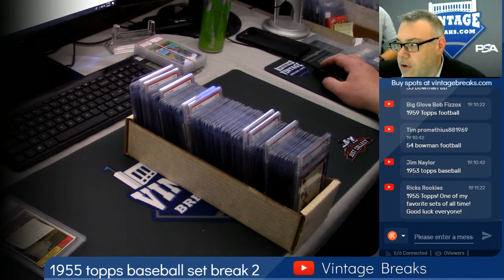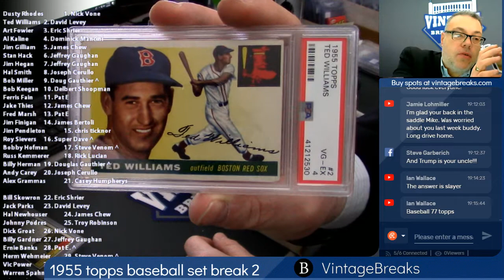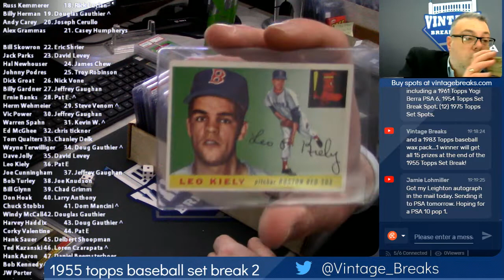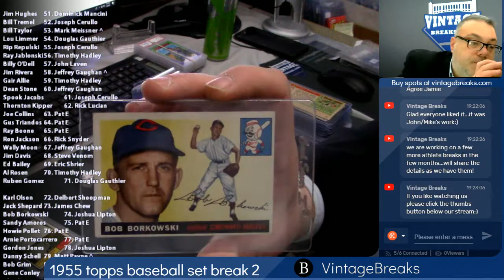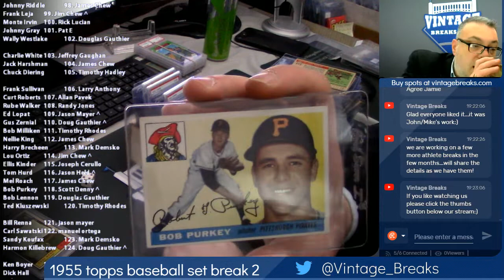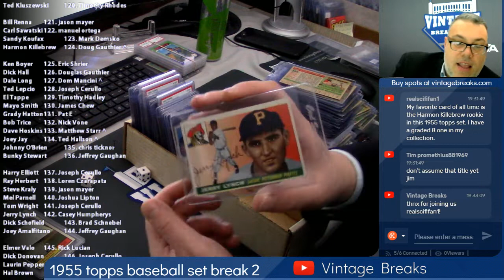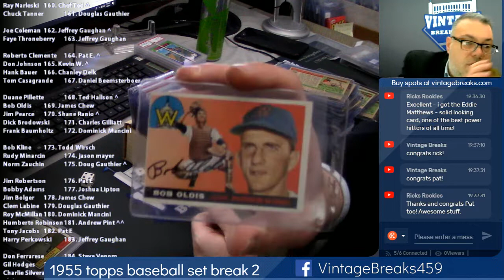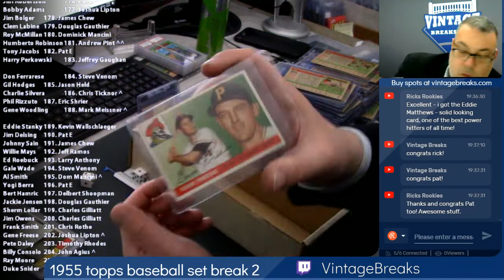01-08-2019 1955 Topps Baseball Set Break 2 Video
1955 Topps Baseball Set Break 2 Video